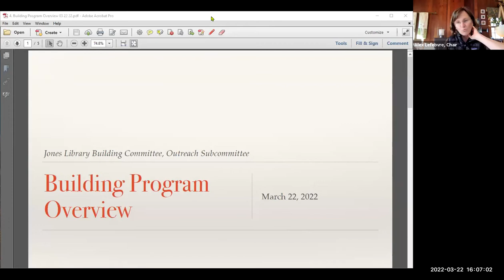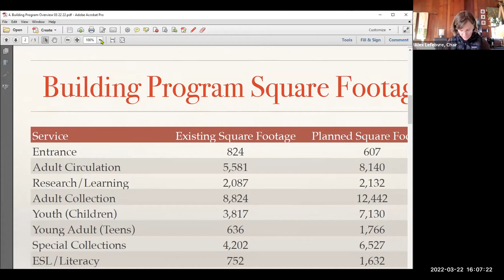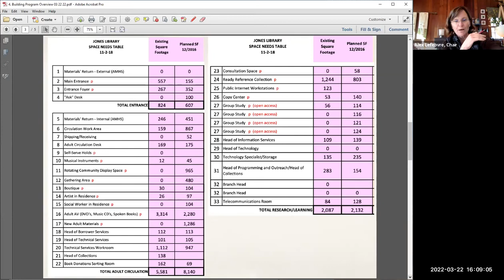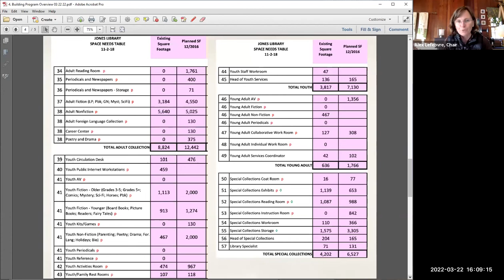Jones Library Outreach Subcommittee Mar 22, 2022